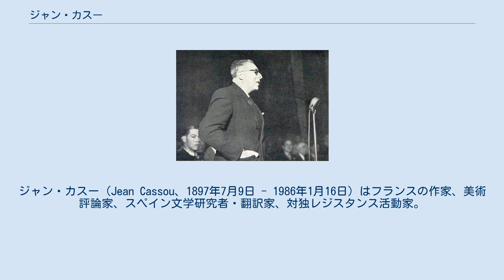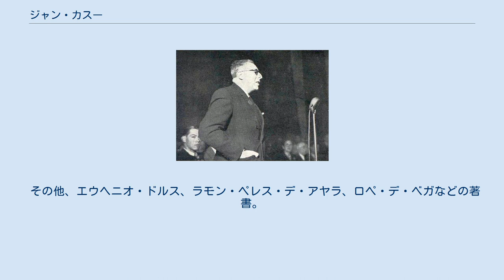ジャン・カスー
ジャン・カスー（Jean Cassou、1897年7月9日 - 1986年1月16日）はフランスの作家、美術評論家、スペイン文学研究者・翻訳家、対独レジスタンス活動家。
フランス国立近代美術館主任学芸員（館長）、高等研究実習院研究主任（芸術社会学）、反ファシズム（戦時中は共産党系）の文芸誌『ユーロープ (欧州)』編集長、フランス共和国臨時政府下のトゥールーズ共和国委員などを歴任した。
 レジオンドヌール勲章、イタリア共和国功労勲章のほか、戦時の功績に対するクロワ・ド・ゲール勲章、レジスタンス勲章、美術行政における貢献に対する芸術文化勲章、教育功労章など多くの賞・勲章を受けた。
 ジャン・カスーは1897年7月9日、ジャン・ラファエル・レオポルド・カスーとしてスペインのデウスト（ビルバオ）に生まれた。
父レオポルド・カスーはベアルン出身のフランス人、母ミラグロス・イバニェス・パチェーコはアンダルシア出身のスペイン人である。
レオポルドは工学・技術系の高等教育機関（グランゼコール）エコール・サントラル・パリを卒業し、アンダルシアの港湾都市カディスの造船所に勤務しているときにミラグロスと出会って結婚した。
ビルバオ転勤後にジャンが生まれ、この4か月後にフランスに戻り、フランス北部のサン＝カンタン（オー＝ド＝フランス地域圏エーヌ県）の蒸留所に勤務した。
一家はその後パリに越したが、父レオポルドの病気のため経済的な困難に陥った。
父はジャンが16歳のときに死去した。
 カスーはフランス語・スペイン語のバイリンガルの環境で育ち、母を通じてスペイン伝統文化に親しんだ。
父が死去すると家計を助けるために仕事を転々とし、やがて文芸誌『メルキュール・ド・フランス』の事務員として採用された。
仕事の傍ら学業を続け、1917年にバカロレアを取得。
ソルボンヌ大学に入学し、スペイン語を専攻した。
在学中にジョルジュ・ピユモン（後に作家、スペイン文学研究者）、アンドレ・ヴュルムセル（後に著述家、カスーの姉ルイーズと結婚）と文芸誌『スカラベ』および後続誌『パリ文学』を創刊した。
1919年には象徴主義の詩人ピエール・ルイスの秘書を務めた。
文学と美術（特に近代美術）に関心を深め、1920年に初めて文芸誌『文学生活』10月号に「キュビスムと詩」という記事を発表。
1921年から『メルキュール・ド・フランス』誌の「スペイン文学」コラムを担当した。
26歳で試験に合格して公教育省の文案起草者として働く傍ら、「精神のアナキスト」を自称し、パリ文学界で活躍した。
 アントニオ・マチャードらのスペイン文学運動「98年世代」をはじめとするスペイン文学に関心が深かったカスーにとって、1923年にミゲル・プリモ・デ・リベラ独裁政権が成立し、翌年、これを批判した作家ミゲル・デ・ウナムーノが政治犯としてフエルテベントゥラ島（カナリア諸島）に追放されたことは大きな衝撃であり、文学と政治・歴史との関係を考える最初の機会となった。
ウナムーノを「精神的な父」として慕う彼は、『メルキュール・ド・フランス』誌上でフランス知識人にウナムーノ追放への抗議運動を呼びかけた。
同年、ウナムーノはフランスに亡命し、同じフランス亡命者・移住者のピカソ、モディリアーニ、シャガールらと親交を深めた。
ウナムーノと特に親しかったカスーは、彼の著書『キリスト教の苦悶』、『三つの模範小説と序』の仏語訳を出版した。
 1925年、哲学者ウラジミール・ジャンケレヴィッチの姉でパリ国立高等音楽院ピアノ部門を首席で卒業したイーダ・ジャンケレヴィッチに出会って結婚。
彼女を介して多くの音楽家に出会い、とりわけ新古典主義音楽に親しんだ。
小説家・評論家のエドモン・ジャルーの紹介により、1925年に最初の小説『狂気礼讃』、翌26年に『黄昏のウィーン』を発表。
これを機に、『欧州評論』、『パリ評論』、『新フランス評論』、『ジュネーヴ評論』、『週刊評論週刊評論』などに寄稿するようになり、バルテュスの母でライナー・マリア・リルケの最後の恋人ナタリー・クリフォード・バーネイのサロンに出入りし、シャガール、レオポルド・シュルヴァージュ、ジョゼフ・シマらのモンパルナスの画家と出会った。
1927年から6年にわたってラルース出版社発行の『...